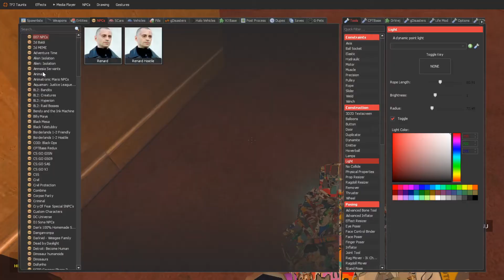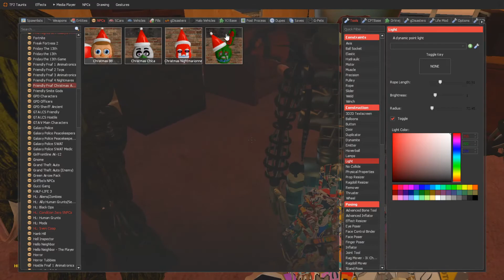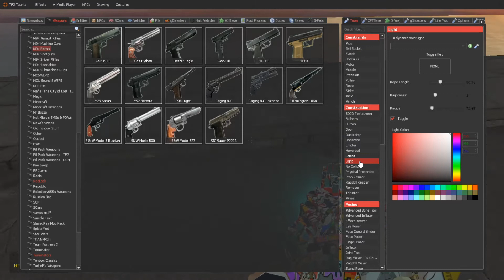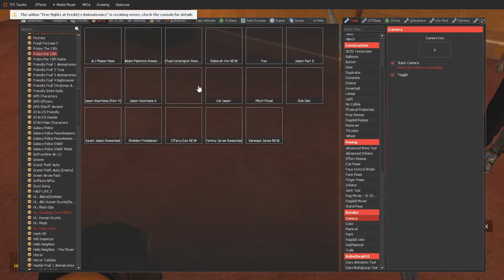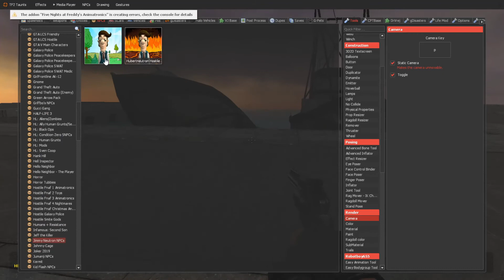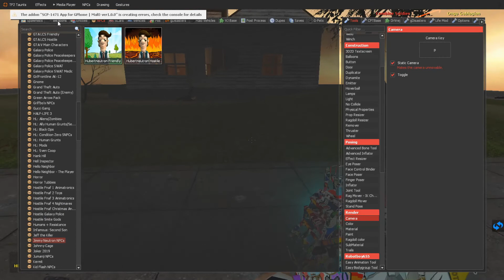first vid of 2020